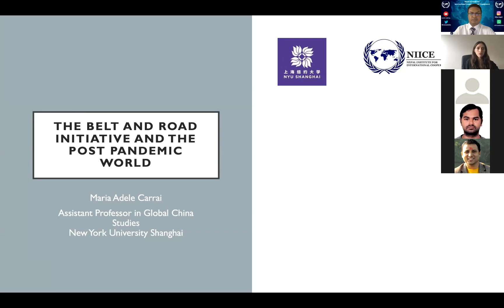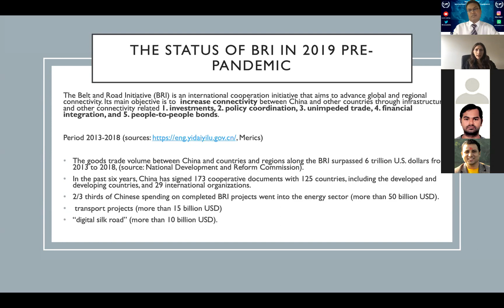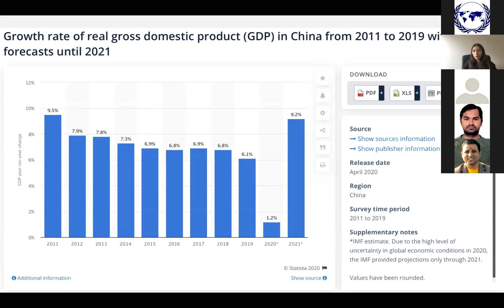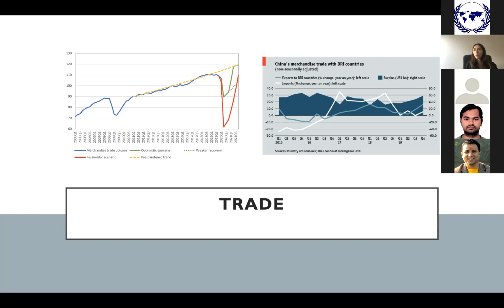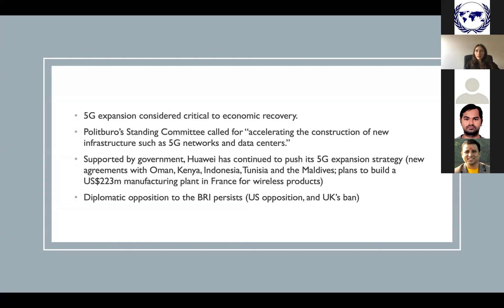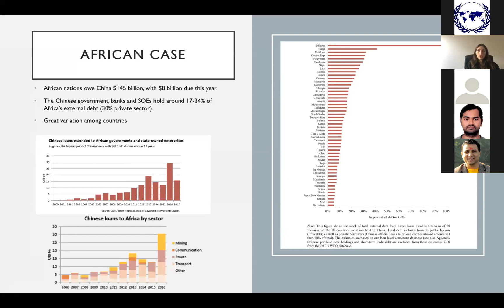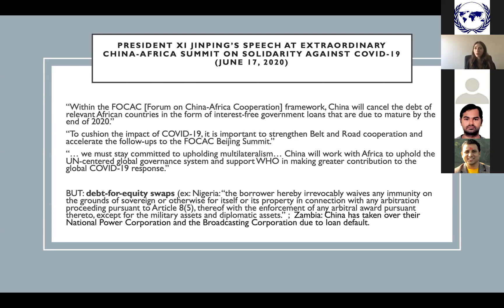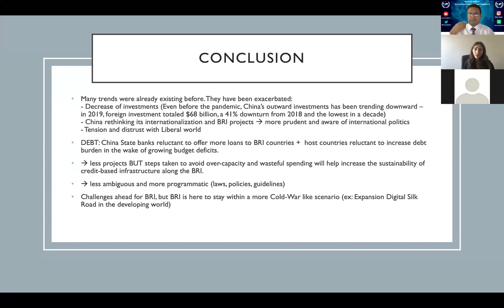Belt and Road Initiative Post COVID-19 - Dr. Maria Adele Carrai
Dr. Maria Adele Carrai is Professor at New York University, Shanghai. She is a sinologist and political scientist with an interest in conceptual history and history of international law. She was Research Associate as part of the China, Law, and Development team at Oxford University. She is a recipient of a three-year Marie Curie Fellowship at the Leuven Centre for Global Governance, a Fellow at Harvard University Asia Center, and an Associate Research Scholar at the Weatherhead East Asian Institute of Columbia University. Dr. Carrai completed her Ph.D. at the University of Hong Kong where she was Swire Scholar, and a recipient of the Hong Kong Government Ph.D. Fellowship and the Award for Outstanding Research Postgraduate Student for 2015-16. She was a fellow at Columbia University’s Italian Academy, Princeton-Harvard China and the World Program, European University Institute of Florence, and New York University Law School.
She has published various articles and book chapters. She has authored the book called “Sovereignty in China”, A Genealogy of a Concept Since 1840 (Cambridge University Press, 2019). Some of her  publications include “China’s Unilateral Abrogation of the Sino-Belgian Treaty: A Case Study of a Deviant Transplantation” in Michael Ng and Zhao Yun, Chinese Legal Reform and the Global Legal Order: Adoption and Adaptation (Cambridge University Press, 2017); “Learning Western Techniques of Empire: Republican China and the New Legal Framework for Managing Tibet” in the Leiden Journal of International Law (2017); and “China’s Malleable Sovereignty Along the Belt and Road Initiative: The Case of the 99-year Chinese Lease of Hambantota Port” in the New York University Journal of International Law and Politics (2019). With the support of the Harvard University Asia Center, she organized the conference ‘Legal Pluralism in Asia and Histories of International Law(s),’ and the results will be published in a volume under review by Cambridge University Press.